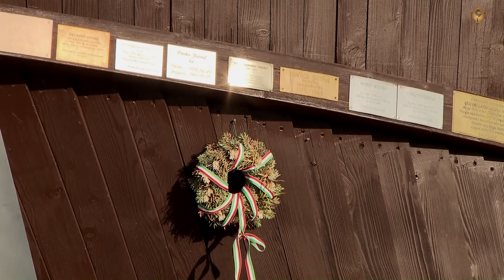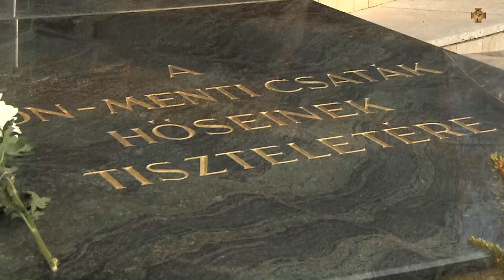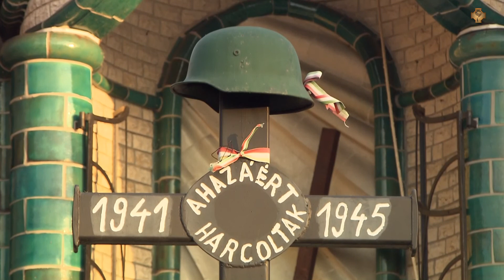Halottak napi kegyeleti megemlékezés a katonahősök tiszteletére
Halottak napján Pákozdon, a Don-kanyar Emlékkápolnánál szentmisével emlékezett meg Spányi Antal megyéspüspök az I. és II. világháborús katonahősökről.